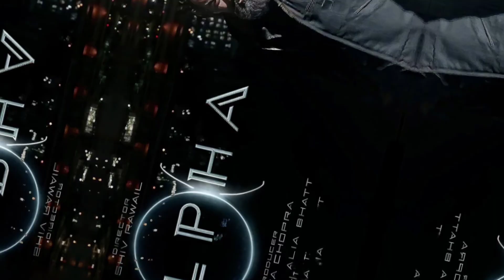BOBBY DEOL UPCOMING MOVIES | 10 Bobby deol upcoming films 2024-25 | bobby deol entry song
YOUR QUERYS:-

Thanks